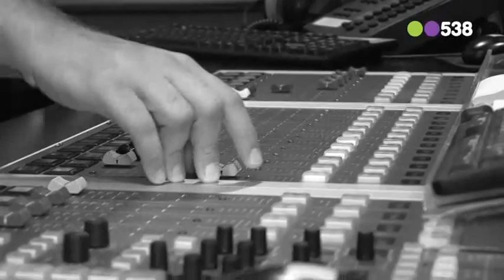Radio 538: Adlicious en Simran bij Barry Paf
Radio 538: Adlicious en Simran van X-Factor waren bij Barry Paf in de studio!